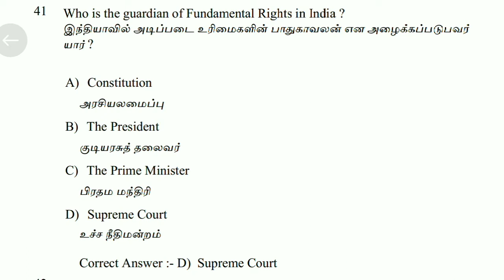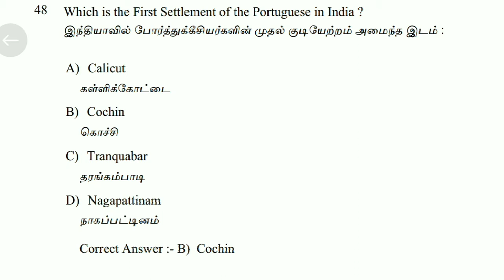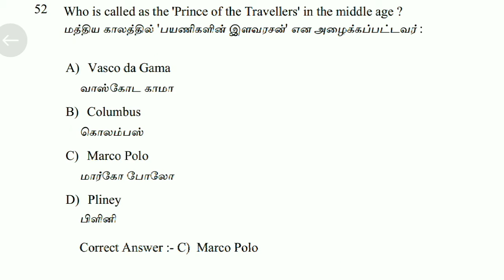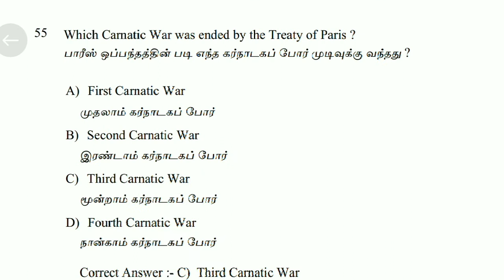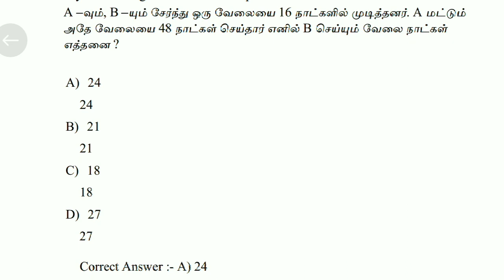Master of the Seven notes of Music#BEO Exam#Original Question Paper#Key Answer 2020#Batch1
TRB BEO Exam#Original Question Paper#Key Answer 2020#Part3#Batch1